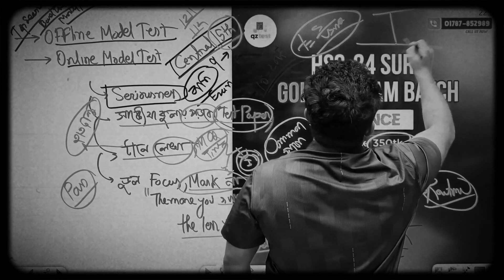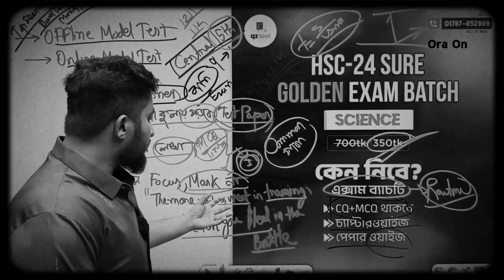Anas vaiya best motivation for hsc 2024| Ora on edu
anas vaiya motivation
anas vaiya best motivation
best motivational video
apar vaiya best motivational video
apar vaiya motivation
apar vaiya motivational video
apar vaiya best motivation for hsc 2024
best motivation for student